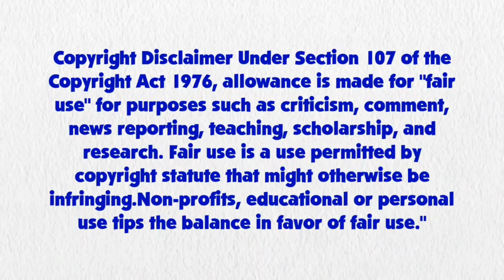Blue's Clues and Sunset Shimmer: Skidoo Series Episode 78 - Halloween Town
Sunset Shimmer and Blue are skidooing to halloween town.

Credits to DeepPonies (app) for Sunset Shimmer's Voice by Rebecca Shoichet, Ben Casey, Noah Bisson, RoccoTheBlue'sClues&OtherShowsFanatic3000, Jordan Gwartney, Princess Creation345, CJRoblox Productions, Michaelthebcfan, Gabe Mason, Botchan-MLP, AndoAnimalia, CloudyGlow, gmaplay, rupahrusyaidi and all the vector artists from Deviantart

My Little Pony Equestria Girls Belongs to Hasbro Studios and Allspark Animation